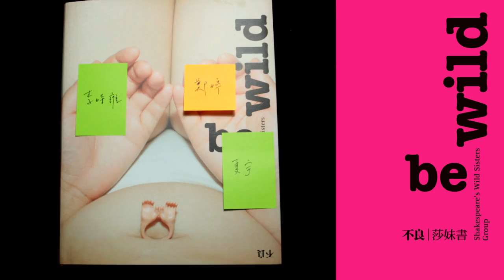莎妹書《Be Wild:不良》-快速開箱版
Be Wild：Shakespeare's Wild Sisters Group
不良：莎妹書

林書豪Jeremy Lin如何從板凳球員變身NBA巨星，Steve Jobs怎樣讓Apple從谷底攀升，Lady Gagaㄧ夕成名的心路歷程，Madonna縱橫歌壇30年的祕訣，Mark Zuckerberg成功的幕後故事，Adele何以使全球樂迷為之瘋狂，這本書通通不會告訴你。

We ain't gonna tell you how Jeremy Lin has strived to become an NBA legend, or how Steve Jobs returned to Apple and saved it, or how Lady Gaga made it in the Hall of Fame, not to mention Madonna's life as a megastar, or Mark Zuckerberg's success and the story behind it, or the secret of Adele's musical talent. We ain't gonna tell you nothing, but Useless Art!

Damn Useless Art!

用途說明：本書重達兩公斤，外出可裝氣質，居家用於健身，殺人足以滅口。

莎士比亞的妹妹們的紙上写真剧場
影像+拼貼+文學+設計的混種策演、跨域暴動

Interpretation Not Available
不良，沒什麼好解釋的

攝影 鄭婷 X 拼貼 三色井 X 平面美術 聶永真 X 莎士比亞的妹妹們的劇團

以及

Be Wild
Theatre on Paper by Shakespeare's Wild Sisters Group
Riots and Hybrids of Images, Montage, Writings and Design
Photography Ting Cheng
Collage Art Yi-hsuan Lin
Graphic Design Aaron Nieh
and 47 Authors

本書特色

◎先鋒文化，潮牌美學的不良行徑：莎士比亞的妹妹們的劇團15年41部作品集結回顧╱拆開解構╱分析詮釋╱各自表述。
◎ 紙上劇場，視覺展演的不良衍繹：攝影鄭婷┼拼貼三色井┼平面美術聶永真的重新創作╱蓄意挑釁╱直覺美感╱圖像對位。
◎聚眾滋事，集體犯規的不良組合：47位作家詩人的命題作文╱平行書寫╱斷章取義╱撒野掃射╱精準噴發。
◎煽動革命，跨界暴動的不良形式：攝像、拼貼、文字、設計，史無前例的文本開放╱意義互詮╱媒材混種╱閱讀雜交。

莎士比亞的妹妹跟莎士比亞一點血緣關係都沒有。
Shakespeare's Wild Sisters have nothing to do with Shakespeare.

莎妹書《Be Wild：不良》
BigArt Press大藝出版
664 pages. Released on Feb 20th
NTD 1300 EUR 40 USD 50
雙封面隨機出貨，附書衣海報及48頁作品別冊